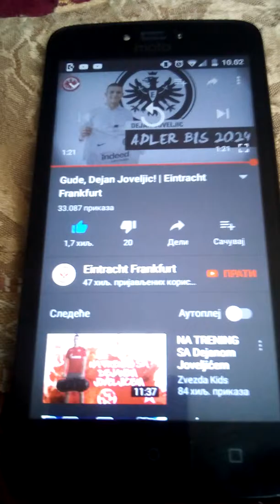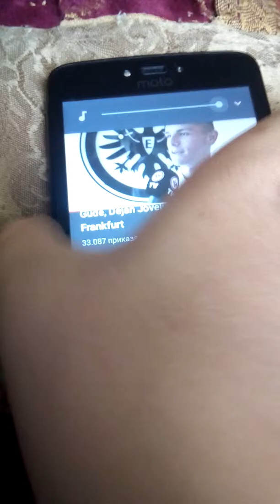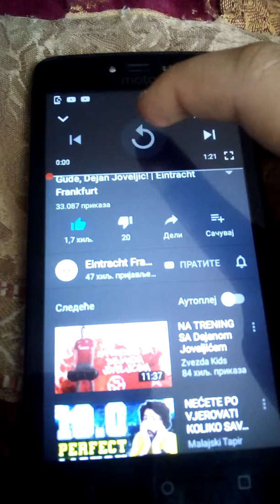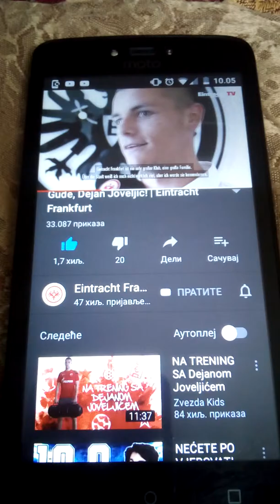Zamena za Jovica.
Srecno Jovelja.